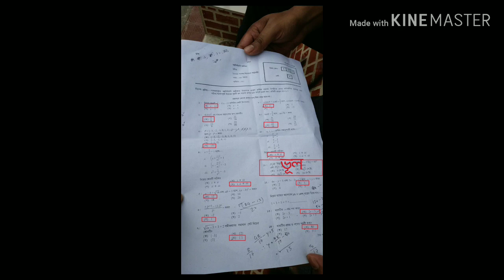2019 সালের SSC পরীক্ষার সাধারণ গনিত এর সঠিক MCQ Solve রাজশাহী বোর্ড সেট ক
2019 সালের SSC পরীক্ষার সাধারণ গনিত এর সঠিক MCQ Solve রাজশাহী বোর্ড সেট ক